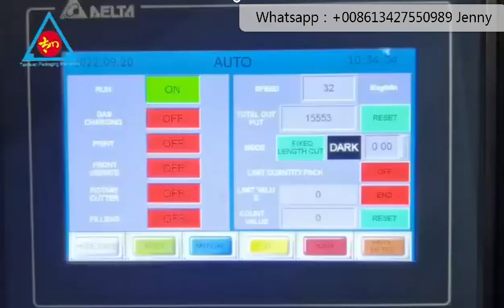Automatic chilli Seafood Sauce sachet packaging machines hot sale packing machine for sauce Liquid